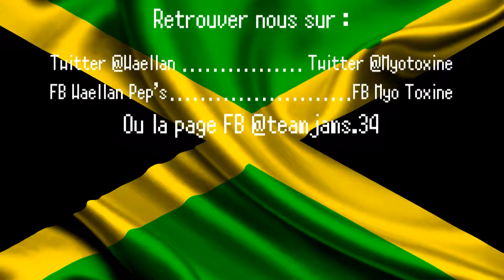No Man's Sky : Première escarmouche spatiale = FAIL - FR/HD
Yo tous le monde c'est Waellan!! Voici une vidéo sur No Man's Sky sorti le 12/08/2016 sur PC. Utilisant la génération procédurale, No Man's Sky nous permet d'explorer un monde en vue subjective. Se déroulant dans un univers de science-fiction, nous partirons ensemble à la découverte d'une infinité de planètes. J'espère que ça vous plaira!!